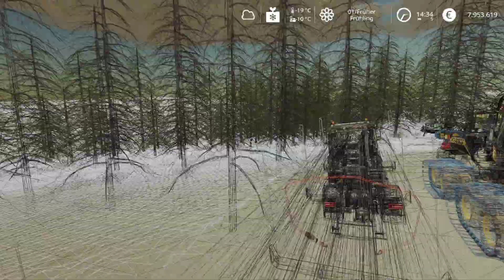Ls19 Forst / Wir Forsten uns den Weg frei \ mit Lukas